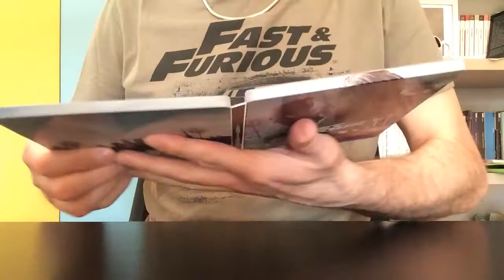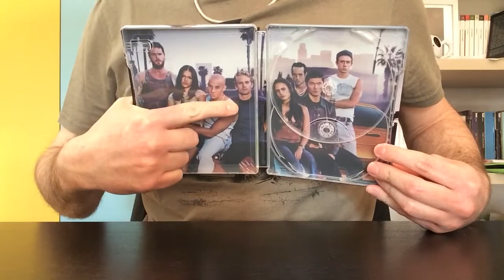Unboxing - Fast and Furious 20th Anniversary - Steelbook (4K+Bluray)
Video Unboxing per Fast and Furious 20th Anniversary - Steelbook (4K+Bluray). Un’edizione da collezione per festeggiare il 20° anniversario del primo film della fortunata saga distribuita da Unversal Pictures. Per la prima volta in 4K in edizione Steelbook. Il titolo era già disponibile in 4K in versione Amaray.

Acquista la tua copia su Amazon

Sinossi
L’unico modo per conquistare il potere è vincere e chi partecipa alle corse illegali di macchine a Los Angeles lo sa bene. Paul Walker (2 Fast 2 Furious) recita nel ruolo di un giovane poliziotto che si infiltra come pilota nel team di Vin Diesel (The Chronicles of Riddick) per indagare su una serie di rapine. Quando però alcuni membri della banda sospetteranno di lui, dovrà decidere da che parte stare. Fast and Furious è un film dal ritmo incalzante, ricco di scene cariche di adrenalina, una colonna sonora da brivido e un cast d’eccezione, che include anche Michelle Rodriguez (Blue Crush) e Jordana Brewster (The Faculty).

Extra:
Video Mash-Up
La Charger di Dom
Un quarto di miglio alla volta
Scene eliminate
Asfalto bollente
Dichiarazione pubblica di servizio
Making of
Oltre la furia
Pompare un bolide
Scena multiangolo
Preludio elettrizzante
Effetti speciali interattivi
Effetti visivi
Dallo storyboarda al film
Anteprima 2 Fast 2 Furious
Video musicali
Commento audio regista